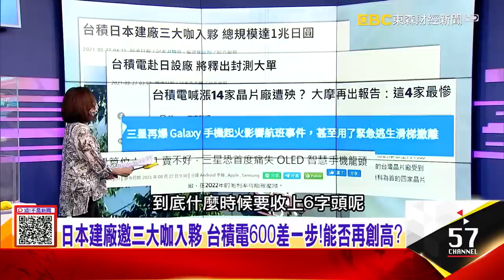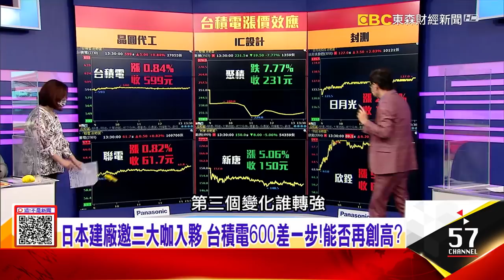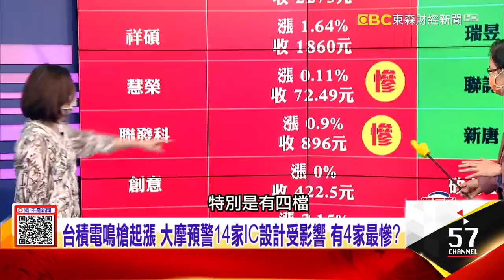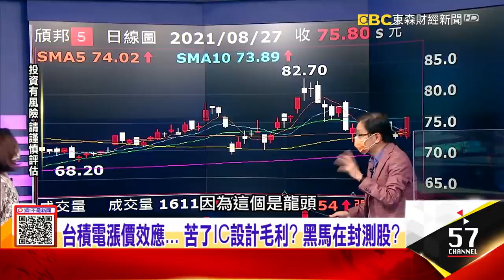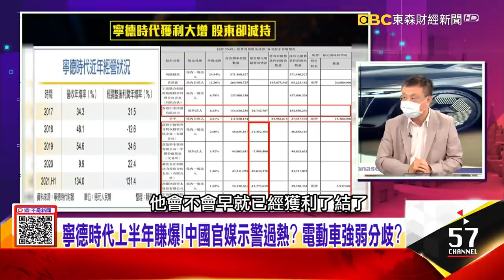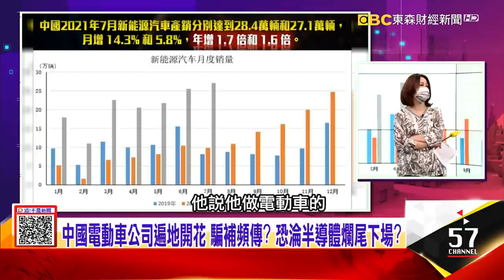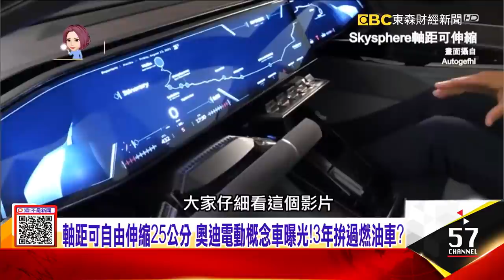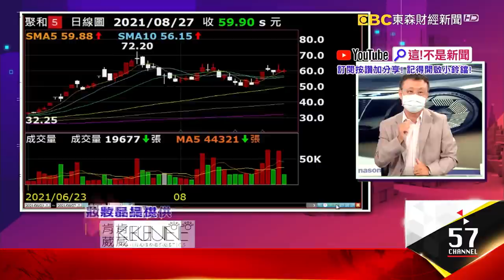中國電動車公司遍地開花 騙補頻傳？ 恐淪半導體爛尾下場？SONY、Denso、三菱電機搶當夥伴！ 台積日本建廠攻車用！ -【這！不是新聞 股市篇】20210827-7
日本建廠邀三大咖入夥 台積電600差一步！能否再創高？
中國電動車公司遍地開花 騙補頻傳？ 恐淪半導體爛尾下場？
SONY、Denso、三菱電機搶當夥伴！ 台積日本建廠攻車用！